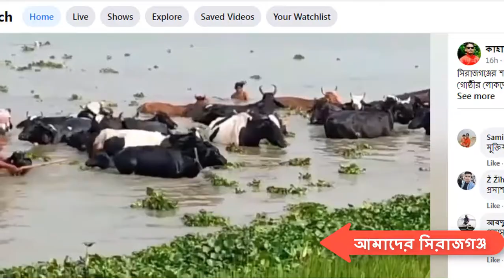সিরাজগঞ্জের শাহজাদপুর উপজেলার শাহজাদপুরে ২ গ্রুপের র.ক্ত.ক্ষ.য়ী সংঘ.র্ষে নি.হ.ত ১, আহত ৭০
সিরাজগঞ্জের শাহজাদপুর উপজেলার বাঘাবাড়ি দক্ষিণপাড় এলাকায় আধিপত্য নিয়ে দুই গোষ্ঠীর লোকদের মধ্যে দফায় দফায় রক্তক্ষয়ী সংঘর্ষে ১ যুবক নিহত হয়েছেন। আহত হয়েছেন ২ পুলিশ সদস্যসহ কমপক্ষে ৬০ জন। বুধবার (১৯ জানুয়ারি) সকাল সাড়ে ৭ টা থেকে দিনভর দফায় দফায় এ সংঘর্ষ হয়।
এ সময় উভয়পক্ষের অর্ধশতাধিক বাড়িঘর ভাঙচুর ও ব্যাপক লুটপাটের ঘটনা ঘটে। প্রাণ বাঁচাতে মহল্লাবাসী গরু, ছাগল, আসবাবপত্রসহ দলে দলে বাড়িঘর ছেড়ে অন্যত্র চলে যাচ্ছেন।